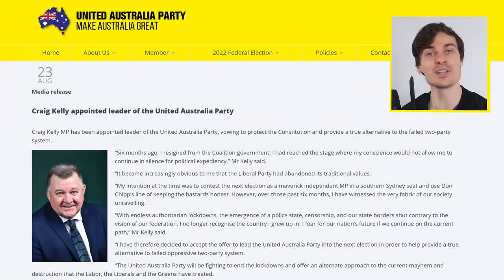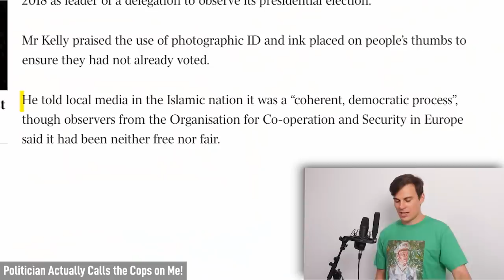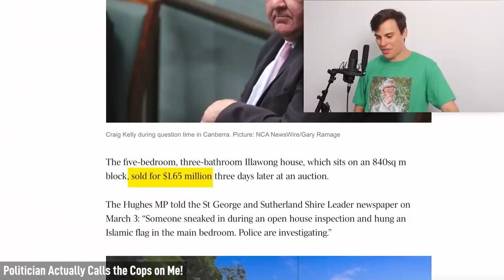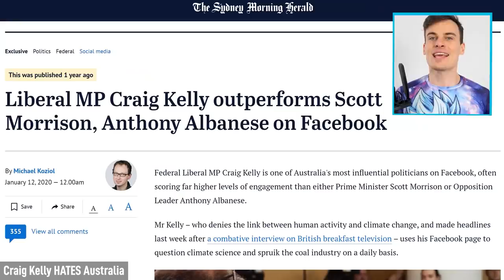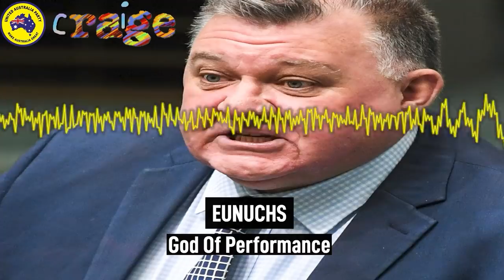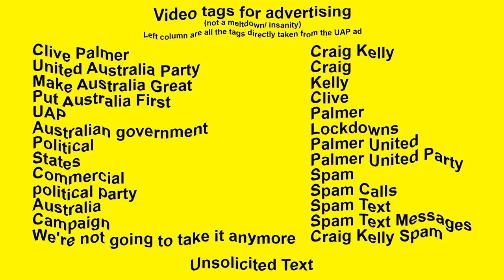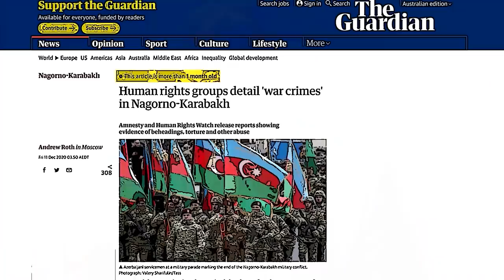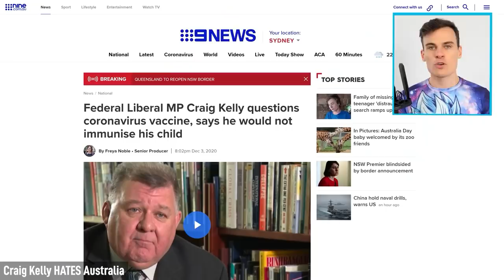Hey Big Spender | Craig Kelly | United Australia Party | Clive Palmer | UAP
Craig Kelly is the new face of Clive Palmer's United Australia Party.

Craig has wasted no time to spam countless Australians with annoying, unsolicited text messages; all while boasting about having "a huge war chest" to spend on campaigning and advertising.

Let's test how huge that chest is.

You may have already seen his new ads on our channel, expect to see them a lot more in this video. Sit down and enjoy, watch this video twice, heck watch it 10,000 times.

Absolutely not sorry Craig.

We'll be back to our regular schedule starting tomorrow and we'll turn off ads on this video when the UAP/ Craig Kelly stop running.